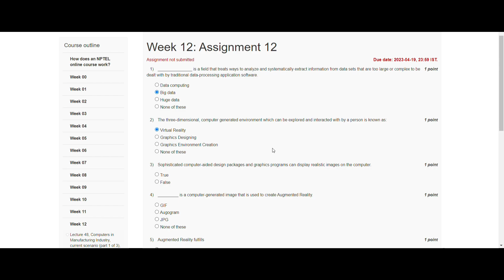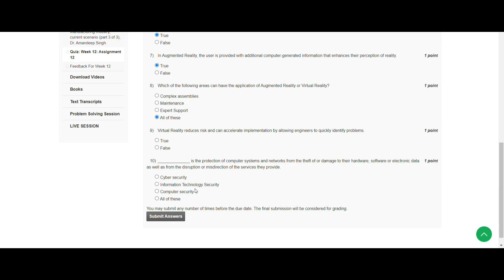NPTEL// Computer Integrated Manufacturing //Week- 12 // Assignment Week-12 //@homeclasses7735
NPTEL// Computer Integrated Manufacturing //Week- 12 // Assignment Week-12